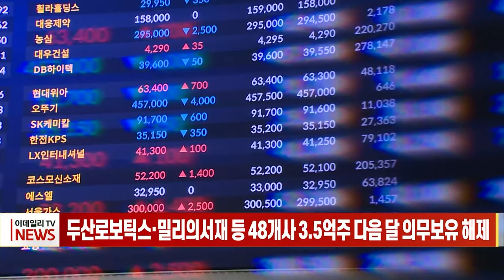두산로보틱스·밀리의서재 등 48개사 3.5억주 다음 달 의무보유 해제 (20231031)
두산로보틱스·밀리의서재 등 48개사 3.5억주 다음 달 의무보유 해제